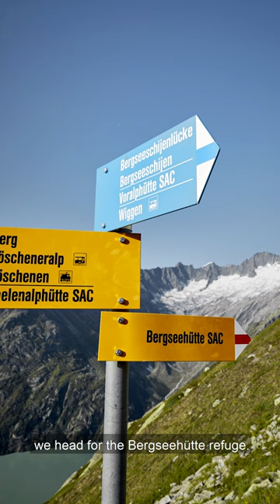Weekend break in Göschenen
The friends head off to Göschenen for the weekend. They visit Christian Näf’s “Geissenparadies” (goats’ paradise) and cuddle with the inquisitive animals. The trek up to the Bergseehütte mountain cabin takes the group through the colourful upland moor, past the striking rock formations. The weekend ends with a guided trek through a stream section of the Göschener Reuss river.